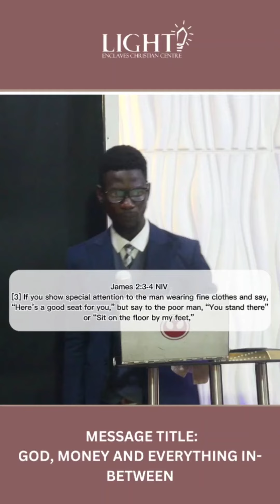Honour the Poor!!